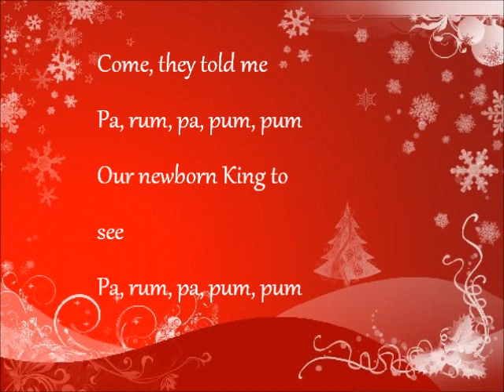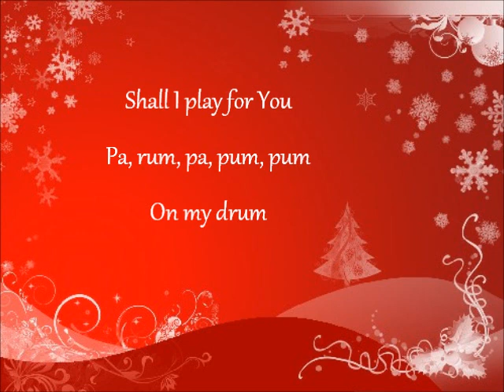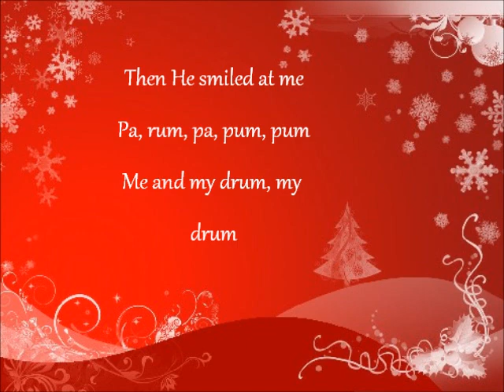Little Drummer Boy Lyrics tobyMac